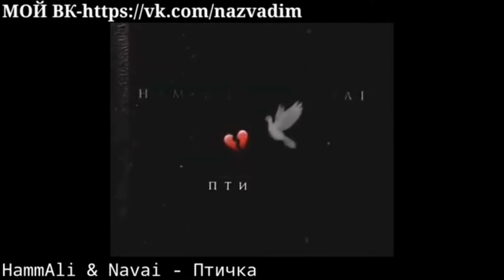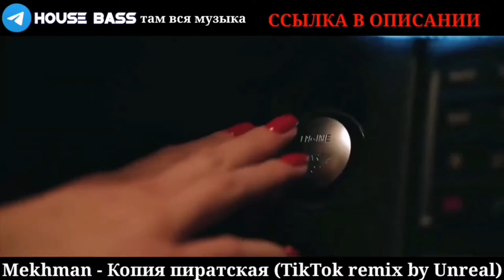ТОП 100 КРУТЫХ ПЕСЕН ДЛЯ КОЛОНКИ КОТОРЫЕ ИЩУТ ВСЕ !!!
ВСЕМ ПРИВЕТ ДРУЗЬЯ! В ЭТОМ ВИДЕО Я СДЕЛАЛ ДЛЯ ВАС БЕШЕНУЮ ПОДБОРКУ КРУТЫХ ТРЕКОВ ДЛЯ КОЛОНКИ , ПОДБОРКА ПОЛУЧИЛАСЬ ДОЛГОЙ НО СОЧНОЙ ТАК ЖЕ ПЕРЕХОДИ ПО ССЫЛКАМ НИЖЕ👇👇👇